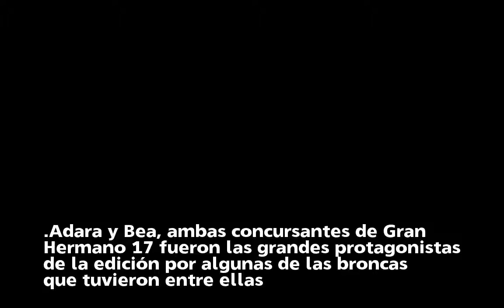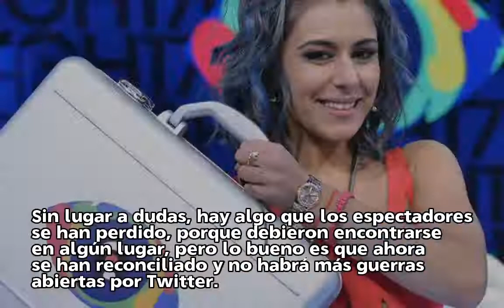Adara ('GH 17') se disculpa públicamente con Bea y entierran el hacha de guerra